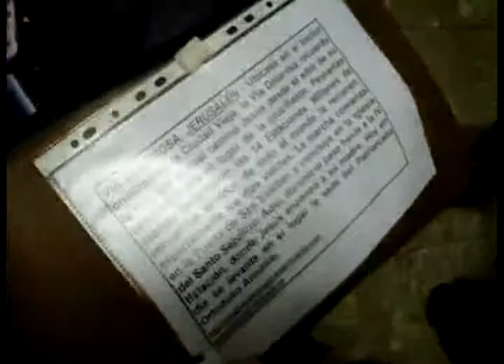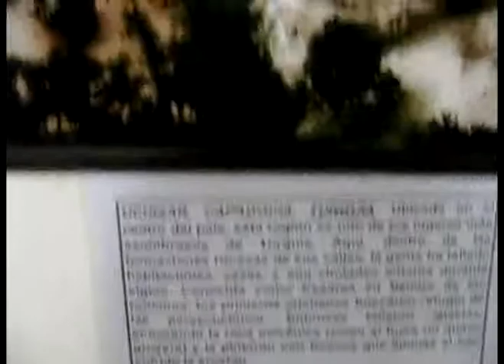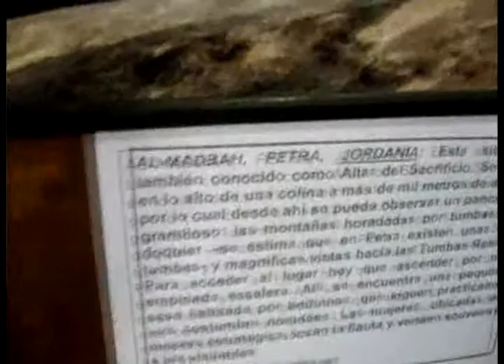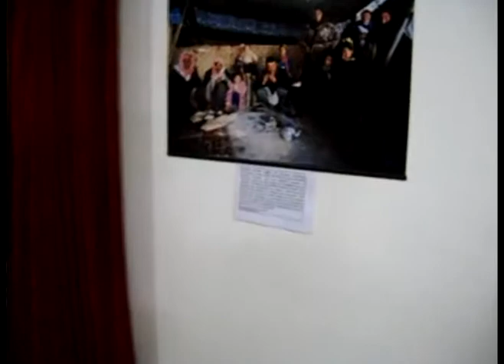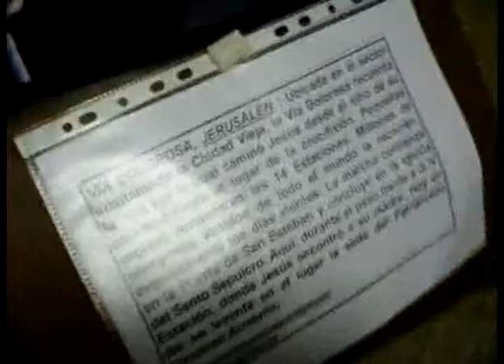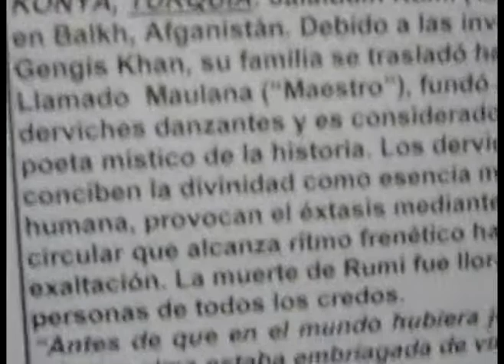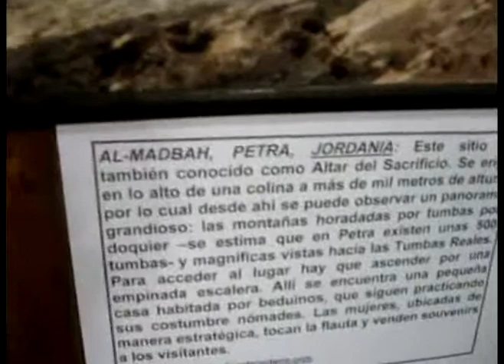conferencia de prensa sobre libia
el periodista mariano saravia realiza una conferencia de prensa sobre la realidad de Libia.